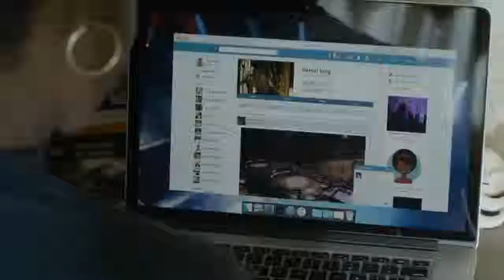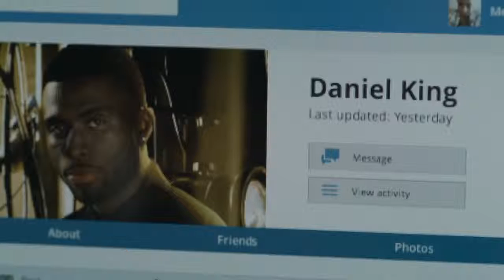INSECURE | Happy AF